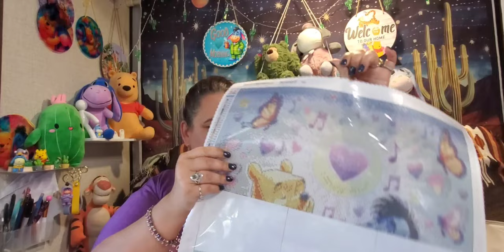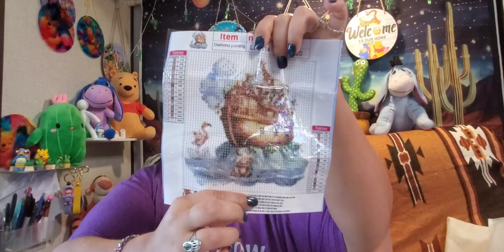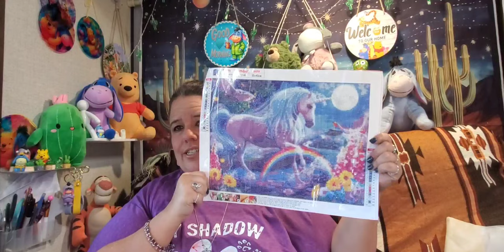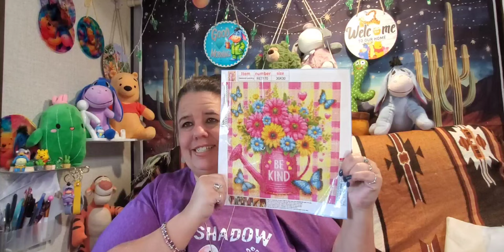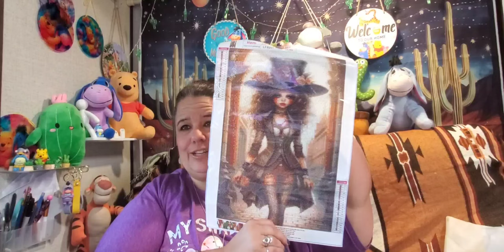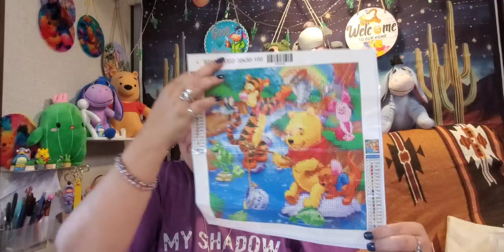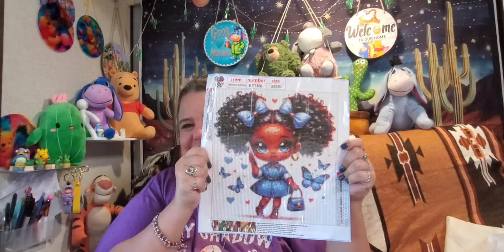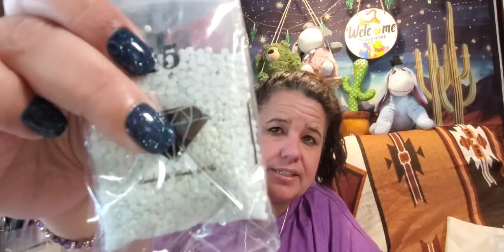My Favorite Adorable and Affordable Themes; Flowers, Winnie, And More temuhaul diamondpainting💎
Today I am reviewing seven diamond paintings purchased from temu. Many are my favorite themes; Winne the Pooh, Eeyore, Little (and Big) Girls, Flowers, especially Sunflowers, and Magical such as Unicorns, and Rainbows.

It is all appreciated; I would love for you to join our RV family.

 Additional information is below. Thank you.

$$$   SHOUT OUTS   $$$

$$$   HONORABLE MENTIONS   $$$

+++ MORNING COFFEE BESTIES +++   Honoring my online Family with a Cup of Joe!

1. Cow among the Stars.
$.6.48 (Sold Out)
2. Lady in Large Hat,
$3.48/$3.98 +/- 0
3. Little Black Girl with Blue Bows/Dress, Butterfly's, $3.48/3.98 +/- 0
4. Pooh and Gain in the Hundred Acre Forest $.40/$3.98 +$3.58
5. Unicorn, Rainbow, and Full Moon,
$4.49/$4.35 - $.06
6. Flowers in a Water Pot/Be Kind,
$3.48/$3.48 +/- 0
$2.48/$2.48  +/- 0
Price Change: + $3.52

Great Prices. Your everyday items, many under $5.00. 90-day FREE Return. Price Adjustment first 30 days. Great Customer Service. Most payment methods (Credit/Debit Cards, Paypal, Affirm, etc) are accepted, and always secure.